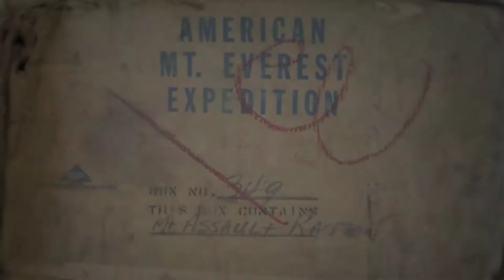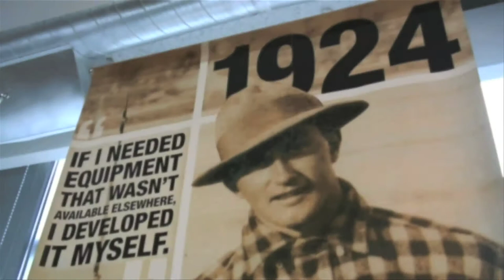Eddie Bauer First Ascent Museum Sponsor